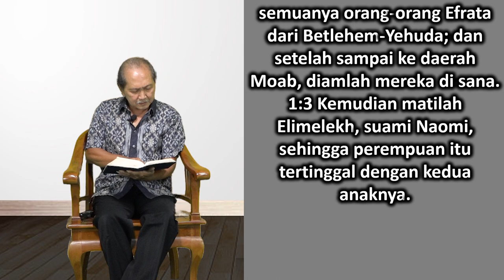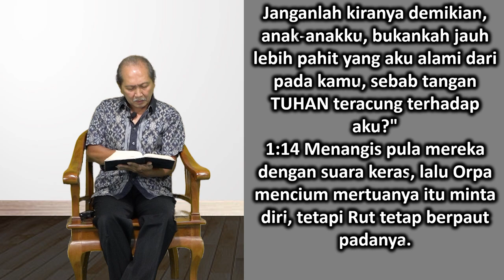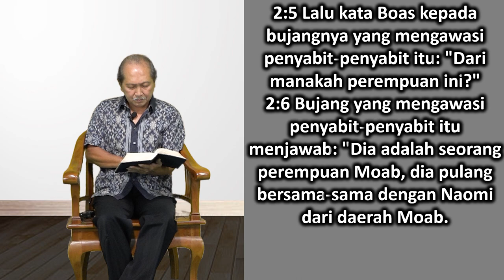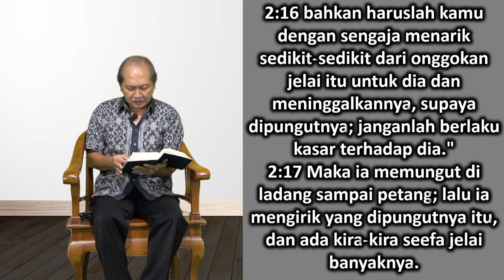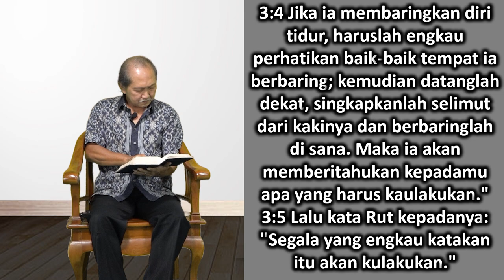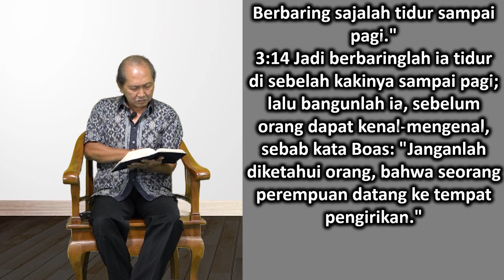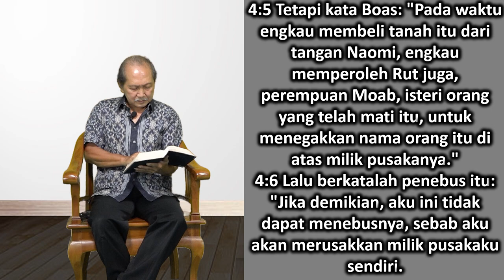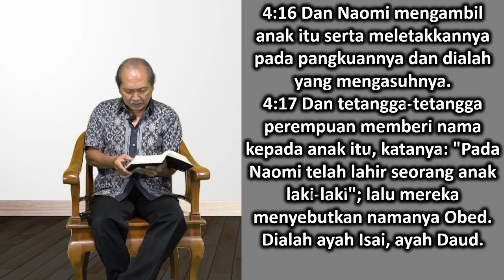Mari Membaca Alkitab | Hari ke 54 | Kamis, 23 Februari 2023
Bacaan : Rut 1:1-4:22
Tema : "Aku Masih Bersamamu!"